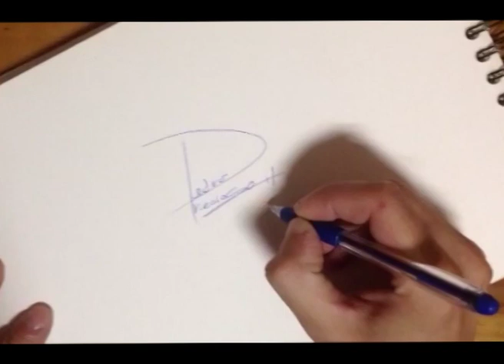Best Moments Pedro Precioso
Compilação de alguns dos melhores momentos ate agora / Compilation of some of the best moments so far ...

Agradecimentos / Thanks to;

AeroCarControl
TB-Model
Flight-Model
Spektrum RC
Pilot-RC